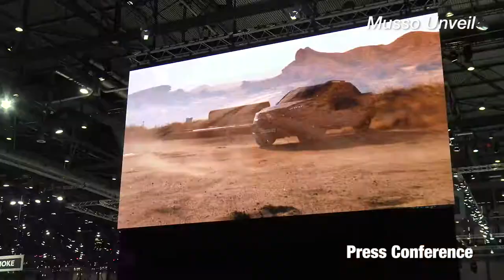2018 Geneva Motor Show Press Conference Making Film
SsangYong showcases all-new Musso pick-up and e-SIV electric concept at Geneva Motor Show